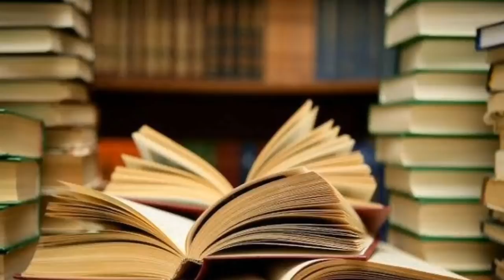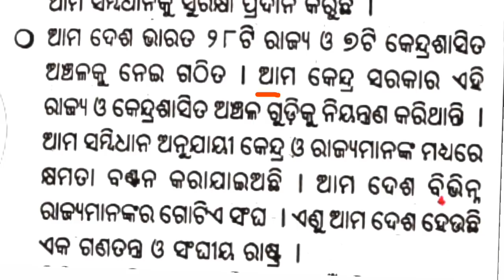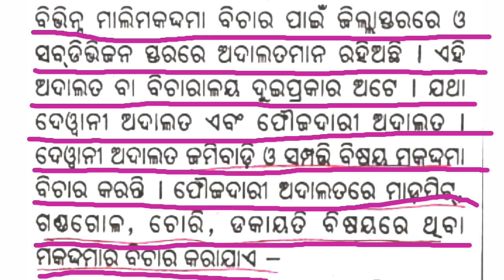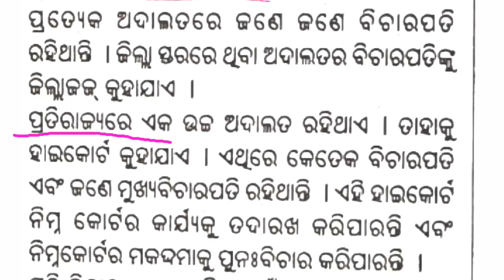EVS OTET: Political Science-Centra Govt System | Pol Sci Important question for otet 2018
ଯଦି ଆମ ଭିଡିଓ ଆପଣଙ୍କୁ ଭଲଲାଗୁଥାଏ ତେବେ ଆମ Channel କୁ Like କରନ୍ତୁ, Share କରନ୍ତୁ, Comment କରନ୍ତୁ, ଆମ ପରିବାରରେ ଯୋଡିହେବା ପାଇଁ ଏବଂ ପ୍ରତିଦିନ ସବୁଠୁ ପ୍ରଥମେ ନୂଆ ନୂଆ Video ର  Notification ପାଇବାକୁ "Odisha Communication" କୁ Subscribe କରନ୍ତୁ ଓ Bell ର Buttonକୁ ପ୍ରେସ୍ କରନ୍ତୁ |

Out thinks-"We think different about you"
Our moto:- "Free learning with effective learning"